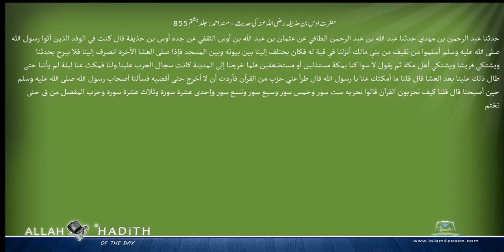حضرت اوس بن حذیفہ رضی اللہ عنہ کی حدیث مسند احمد Musnad Ahmad Islam4Peace com